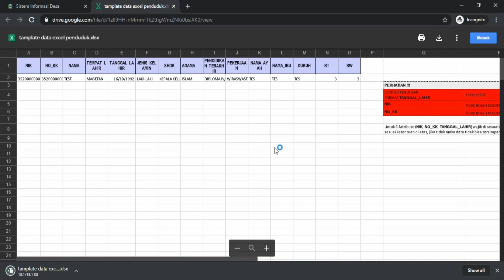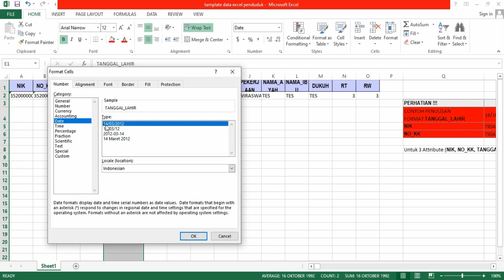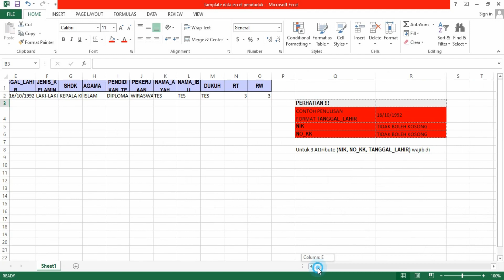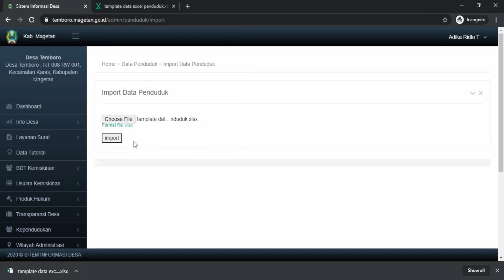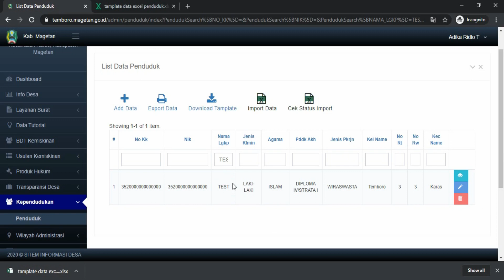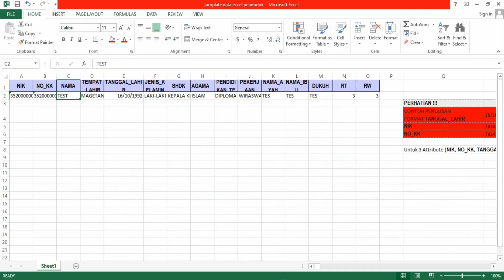CARA IMPORT DATA EXCEL KEPENDUDUKAN KE APLIKASI SIDESKEL 01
Sistem Informasi Desa dan Kelurahan atau di singkat SIDESKEL merupakan sistem informasi pemerintah desa/kelurahan yang dapat mengelola informasi kegiatan desa/kelurahan dalam bentuk yang mudah disajikan dan lebih mudah diakses oleh seluruh warga masyarakat. Dengan adanya sistem informasi ini di harapkan masing-masing kantor desa/kelurahan mampu mengelola informasi perencanaan pengembangan desa/kelurahan dan menampilkan informasi tersebut di berbagai media, seperti di web desa/kelurahan, papan pengumuman dan sebagainya. Dan tutorial kali ini di buat sebagai panduan penggunaan untuk admin desa dan kelurahan agar lebih efisien kedepannya. Semoga video ini bermanfaat dan bisa membantu, selamat menonton dan selamat mencoba.